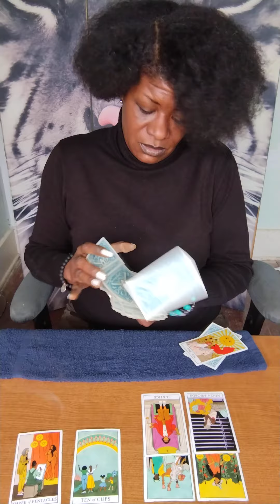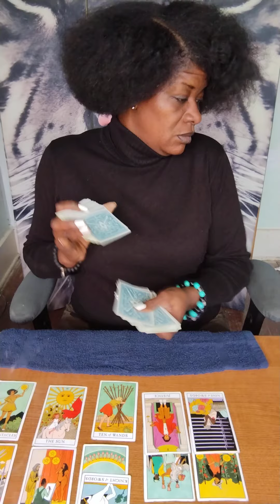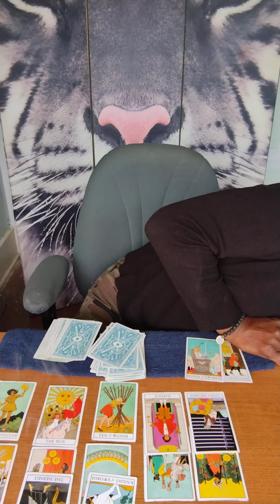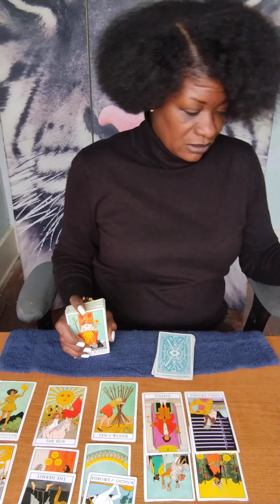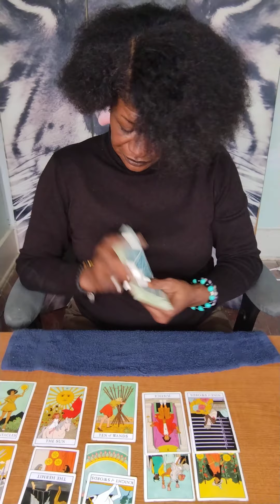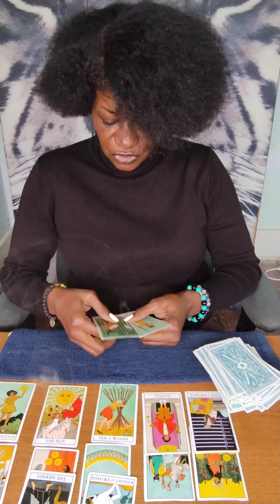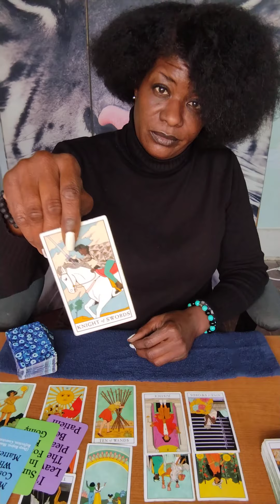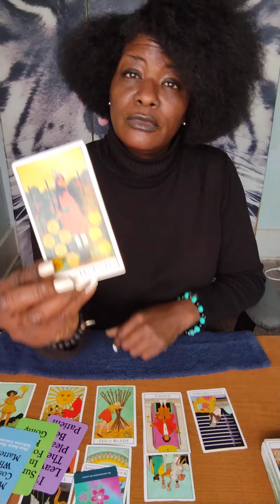Taurus ♉ YOU,ME,WE- 💔 THEY'RE FOR THE STREETS ANYWAY 🤷🏿‍♀️